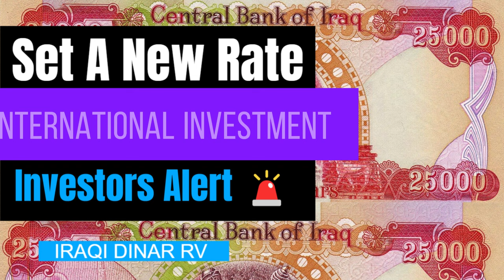Iraqi Dinar | Set A New Rate With High Value Investors Alert 🚨 IQD | Iraqi Dinar News Today 2024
MarkZ
Frank26
Pimpy intel
Militiaman and crew
Melanie hinds
Currency corner
Iraqi dinar
Dinar data
Dinar info
Rv news
 Dinar update
Currency insider
Dinar rate today
Intelli-nvest
Online faiyaz
Edu matrix
Dinar guru